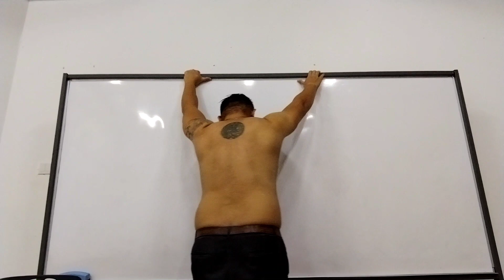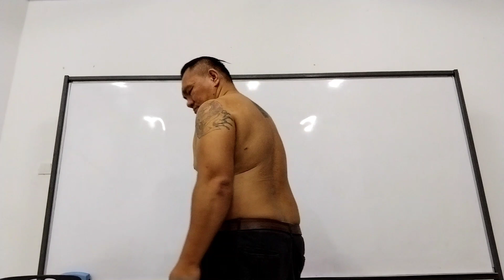WORKOUT | MIDDLE OF OCTOBER'S POSEDOWN